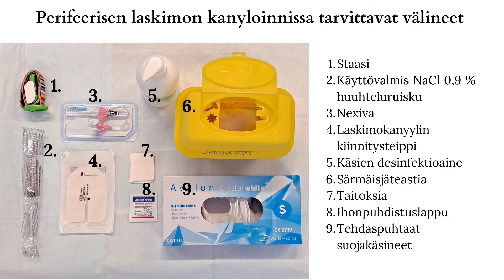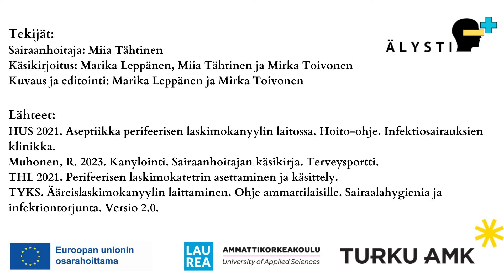Perifeerisen eli ääreislaskimon kanylointi - Nexiva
Tässä videossa ohjeistetaan perifeerisen eli ääreislaskimon kanylointi Nexivalla. Video on suunnattu hoitotyön opiskelijoille ja ammattilaisille. Video on tuotettu Turun ammattikorkeakoulussa osana ESR+ rahoitettua Älysti-hanketta.
Videon ovat käsikirjoittaneet ja tuottaneet Marika Leppänen ja Mirka Toivonen (Turun ammattikorkekoulu)